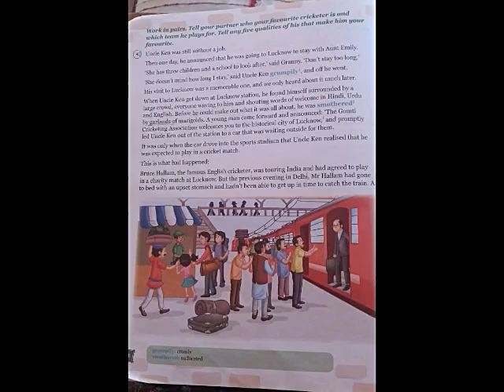Class VI, Sub: English, Chapter: 1, Topic: Uncle ken at the wicket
Ms. Sakina Safee